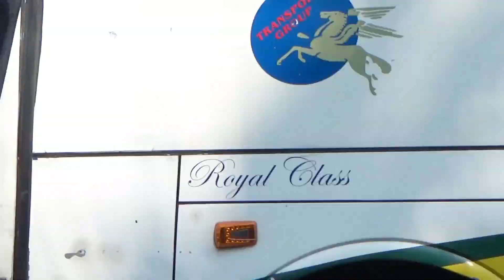KUMPULAN VIDEO BUS TRANSPORT JAYA DI LINTASAN PARIAMAN SUMATERA BARAT